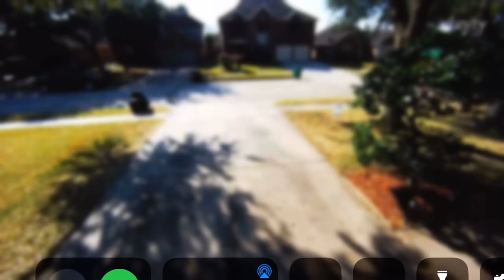Last week’s garbage collection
Now you’re probably wondering “Where did your new city trash bin go?” I still have it and I used it today. But for some stupid reason, the camera stopped recording right before the dudes picked it up and started recording once it was already collected. I wasn’t too happy about this. It literally prevented me from recording it and publishing it. So I used last weeks footage on the 27th used it to substitute for the video. I really hope this doesn’t happen again.